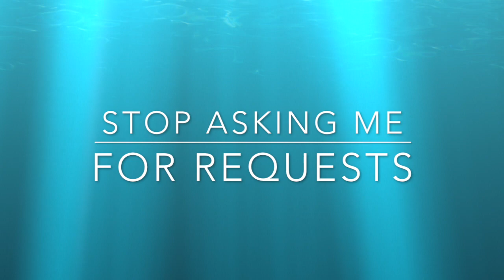20th Century Fox 1994 logo with Universal 1997 music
Requested by Logos With Music.